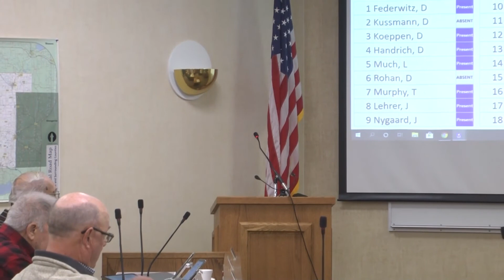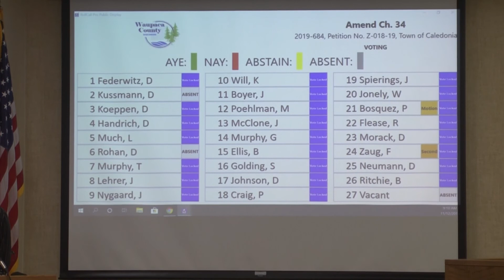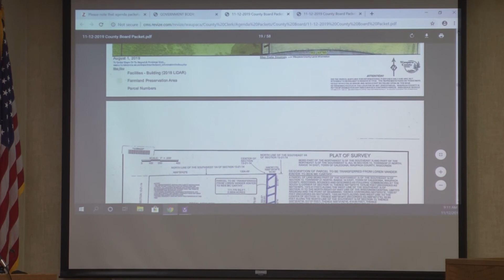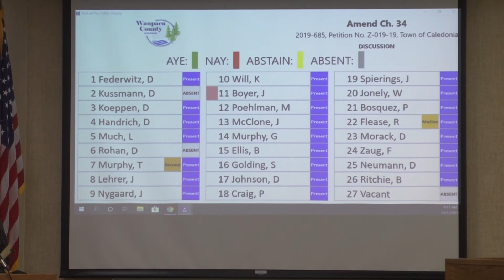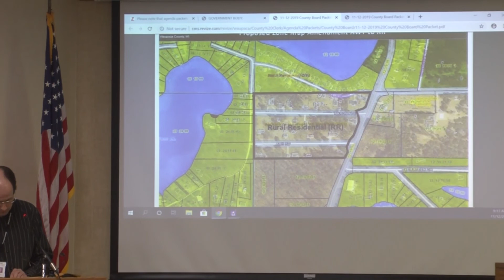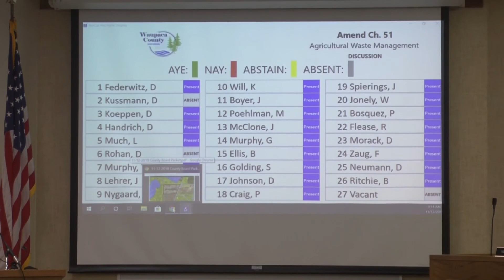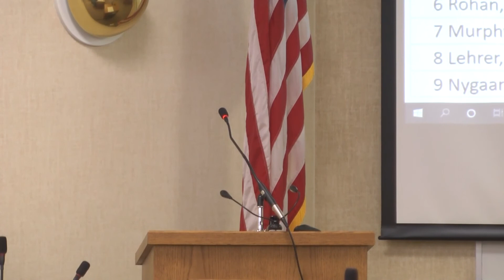Waupaca County Board 11.12.19